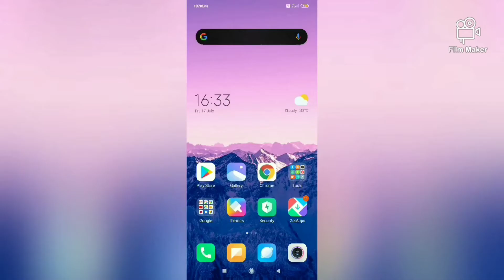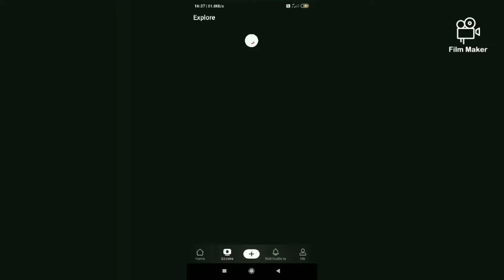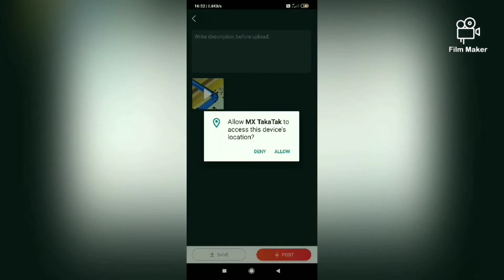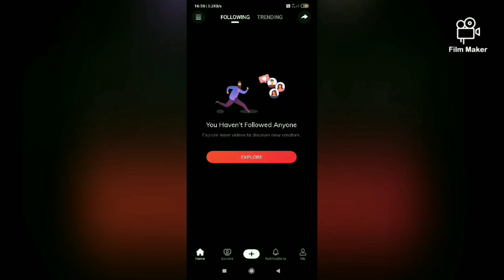MX Taka Tak App || Taka Tak App Kaise Use Kare | MX Taka Tak App Kaise Chalaye